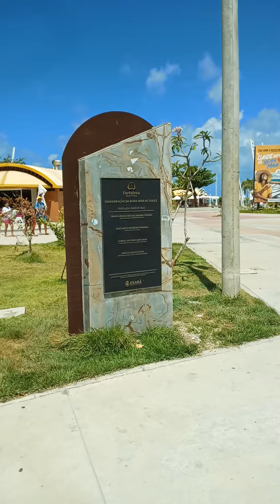beira mar en meireles en fortaleza Brasil dec martes 13, 2022